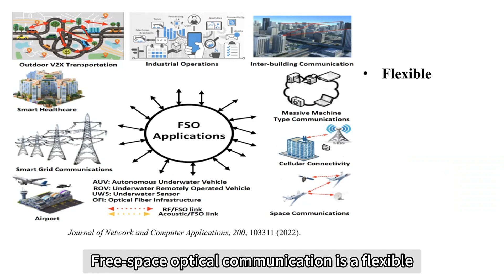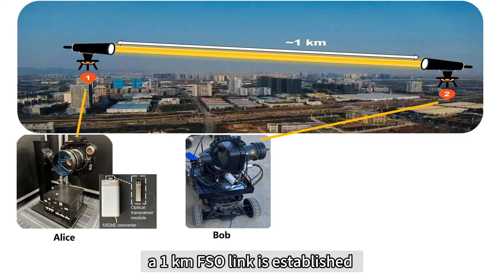南京大学谢臻达教授团队 | Advanced Photonics Nexus Vol. 2, Issue 6, 065001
Title: High-speed free-space optical communication using standard fiber communication components without optical amplification

Abstract: Free-space optical communication (FSO) can achieve fast, secure, and license-free communication without physical cables, providing a cost-effective, energy-efficient, and flexible solution when fiber connection is unavailable. To achieve FSO on demand, portable FSO devices are essential for flexible and fast deployment, where the key is achieving compact structure and plug-and-play operation. Here, we develop a miniaturized FSO system and realize 9.16 Gbps FSO in a 1 km link, using commercial single-mode-fiber-coupled optical transceiver modules without optical amplification. Fully automatic four-stage acquisition, pointing, and tracking systems are developed, which control the tracking error within 3 μrad, resulting in an average link loss of 13.7 dB. It is the key for removing optical amplification; hence FSO is achieved with direct use of commercial transceiver modules in a bidirectional way. Each FSO device is within an overall size of 45 cm × 40 cm × 35 cm, and 9.5 kg weight, with power consumption of ∼10 W. The optical link up to 4 km is tested with average loss of 18 dB, limited by the foggy test environment. With better weather conditions and optical amplification, longer FSO can be expected. Such a portable and automatic FSO system will produce massive applications of field-deployable high-speed wireless communication in the future.